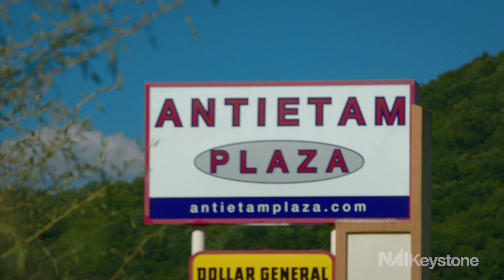NAI Keystone - About Us (Property Management Excerpt)